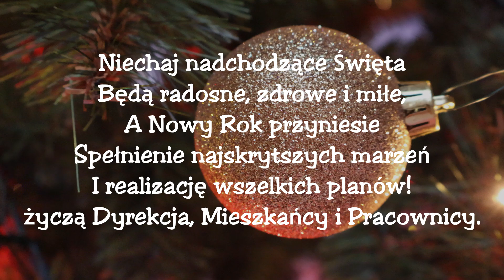Świat Wesołych - De Mono (cover) Tonacja